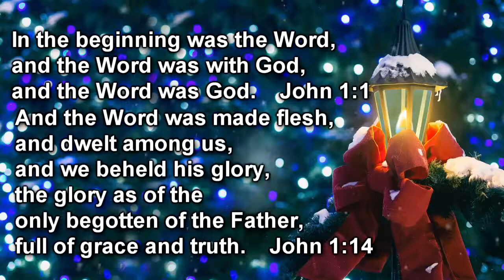God Became Man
A Christmas Story starring Pastor Roger and his kids Peter and Kim, his sister Nancy, and of course Legos.